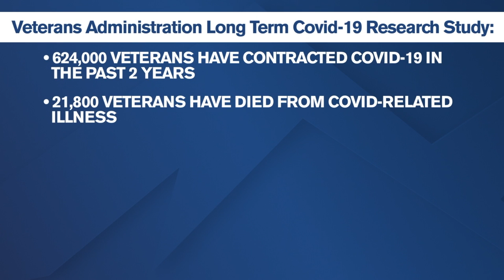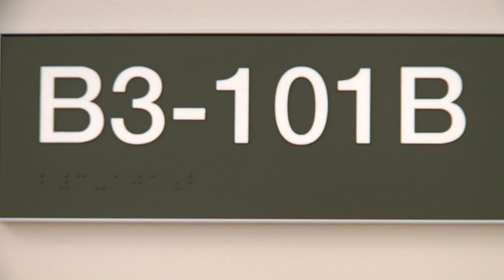Long COVID: A focus of Veterans Affairs research study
Thousands of veterans are included in an ongoing study of the long-term impact of COVID. Data shows lingering effects can last for weeks, months or even years.